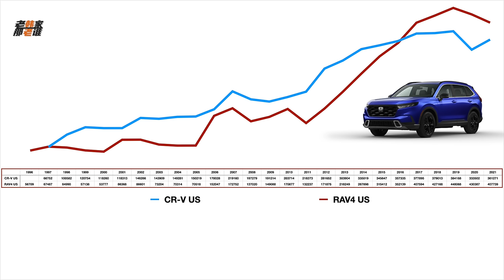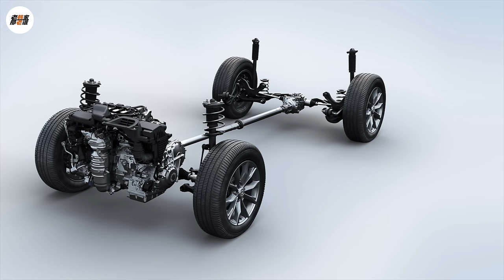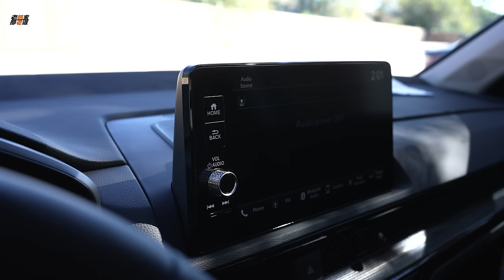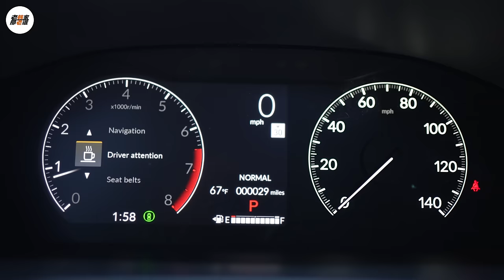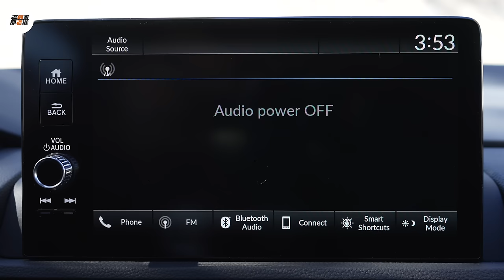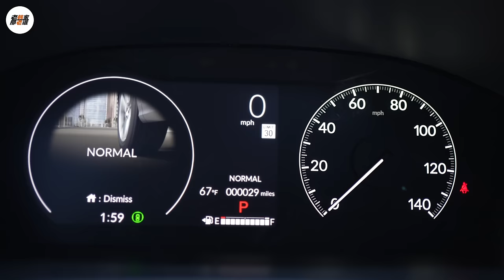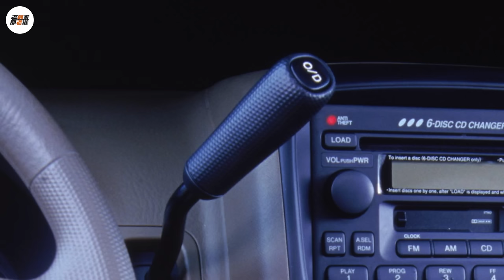新一代Honda CR-V 本田品牌全新的流量和销量担当 老韩出品